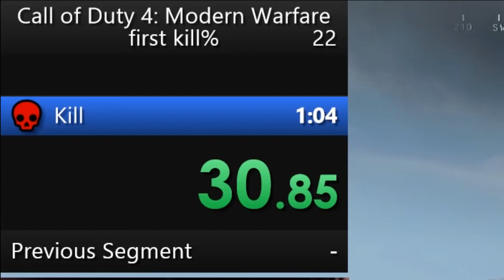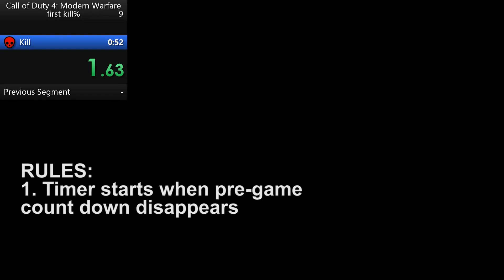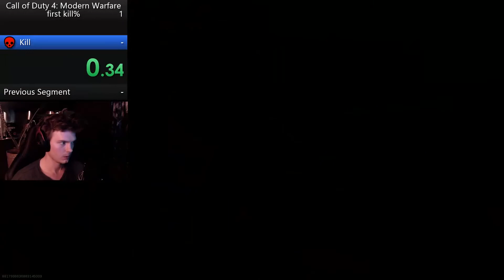Warzone Speedrun - First Kill% (First timed World Record)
↔ wifi luke is a fighting game chad
↔ wifi luke is a warzone chad

Warzone Speedrunning is the newest hype. Kill world record? Nah. Fastest win ever? NAH. We're doing first kill%. That means, for each match, the only objective is to get one kill as fast as possible. This means that there's a LOT of resetting and retrying. Oh, and your K/D is not going to be the highest in the world, either.

I spent a lot of time thinking about stupid ideas for funny warzone content, but I honestly just really wanted to try and see how long it'd take to get a REALLY fast kill. Is this the world record? 100% not. This is my personal best (PB). However, this might be the world record in timed kills.

Have you seen a faster kill? Have you GOTTEN a faster kill? Tell me about it in the comments - or better yet, send me a clip!

Stay safe in these instant drop games, hope you have fun!